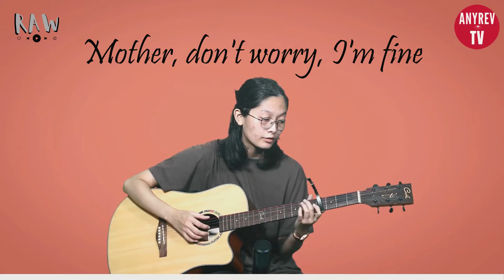မေမေနေကောင်းလား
Offered by - Google LLC
Data collected and for what purpose